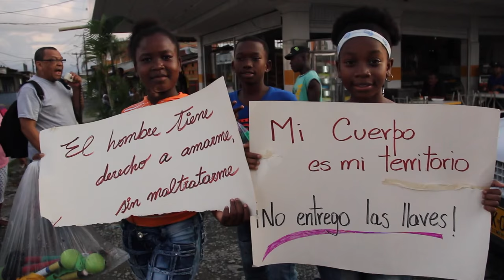¡Juntar las Fuerzas - Perder el Miedo! / La Tremenda Revoltosa Batucada Feminista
La Tremenda Revoltosa Batucada Feminista tiene una historia de más de tres años manifestándose al calor de tambores, gritos y consignas, en contra del patriarcado, el heterosexismo, el racismo y el capitalismo, y en contra de los efectos que estos sistemas de dominación tienen sobre los territorios de los pueblos y específicamente sobre los cuerpos y vidas de las mujeres en Colombia.